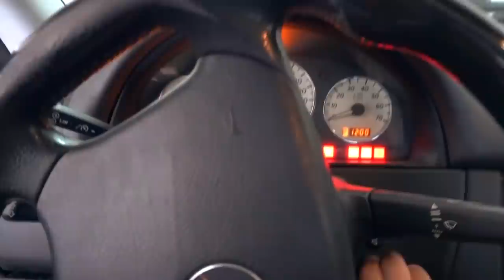Vom AMG des Grauens zum AMG des Staunens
Billigster AMG und AMG des Grauens Teil 16
AMG ist fertig und ich bin in sprachlos verliebt...
1 Monat Harte Arbeit, mal schauen ob sich das gelohnt hat??!!

Daytona Grau Matt

Riesen Dankeschön an ACG BOCHUM

 Meisterbetrieb
* ACG BOCHUM
* Markstr.16
* 44801 Bochum
Tel:.  0234/3691790